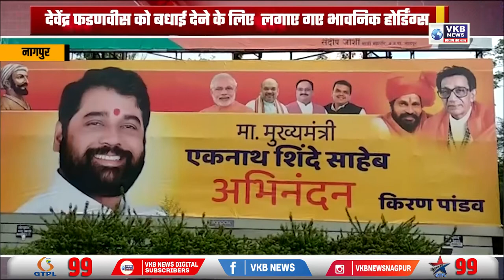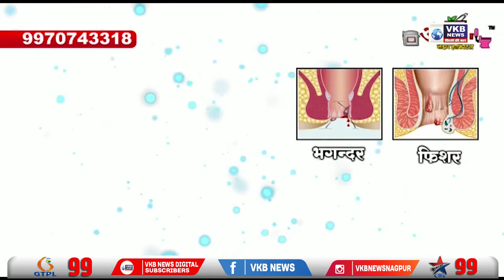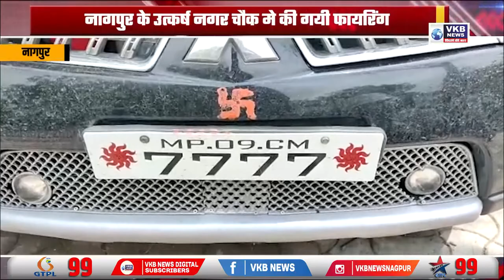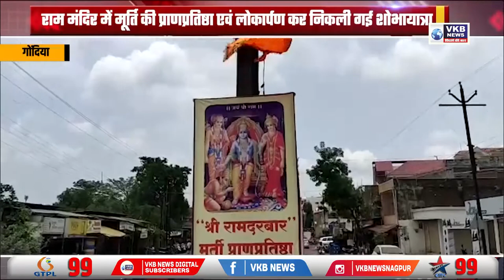नागपुर- देवेंद्र फडणवीस को बधाई देने के लिए लगाए गए भावनिक होर्डिंग्स | Hindi Primetime